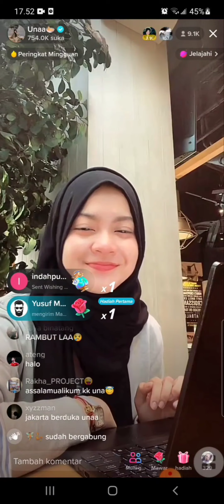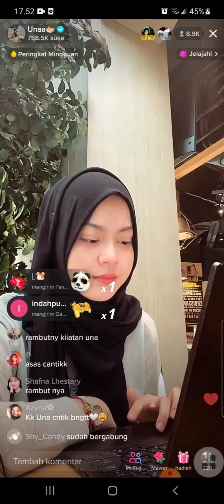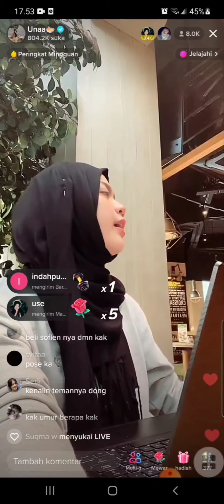Una' lagi kerjain tugas kuliah,semangat 🐥